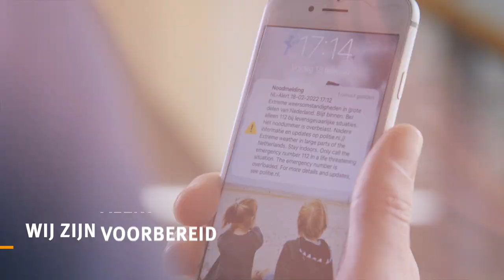Teaser VRU Bedrijfsfilm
Wij zijn de VRU! Wij zijn er voor jouw veiligheid. Dat doen we elke dag weer en steeds beter. Je kijkt naar de teaser van onze nieuwste bedrijfsfilm. We stellen ons aan je voor en vertellen over ons werk.